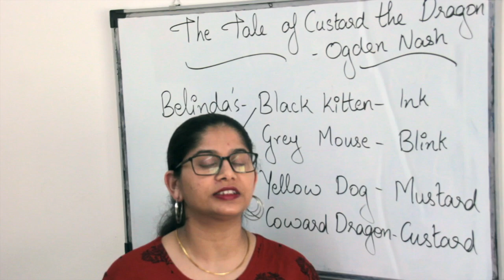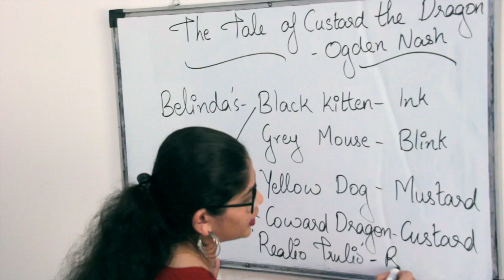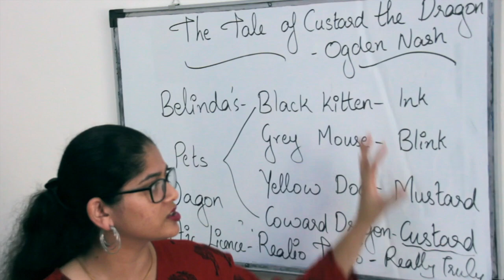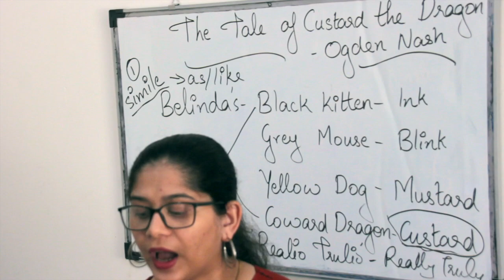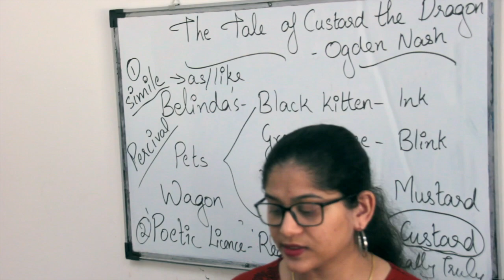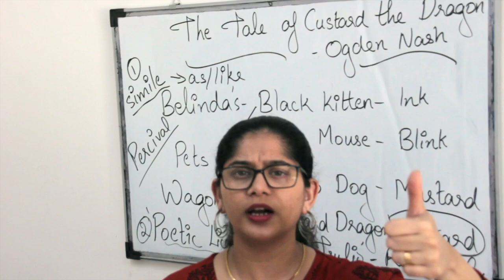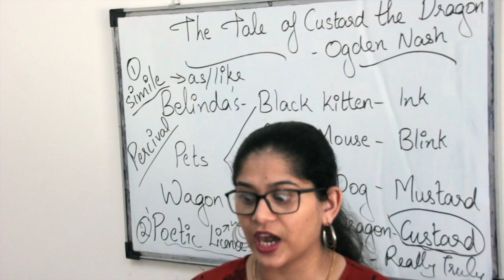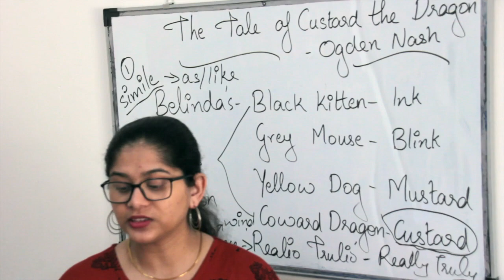THE TALE OF CUSTARD THE DRAGON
This video gives full explanation line by line, poetic devices and meanings.
Grade 10 English CBSE-